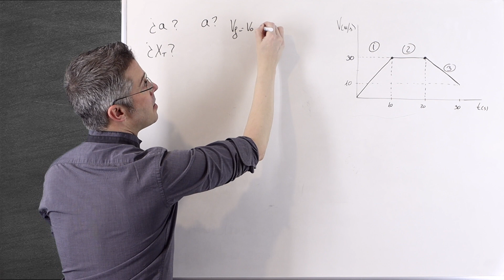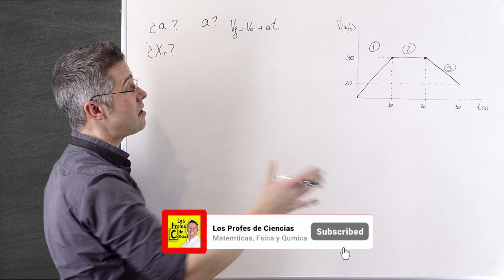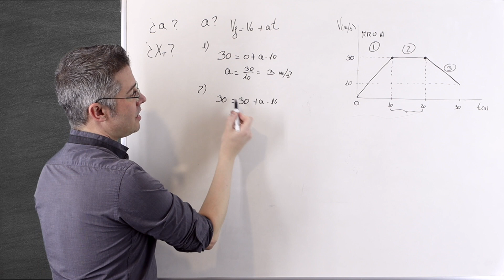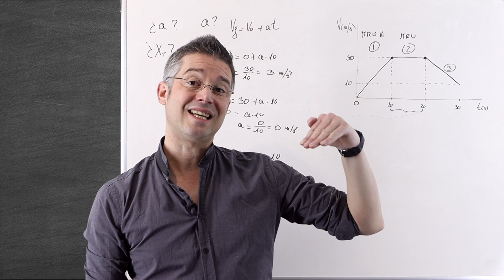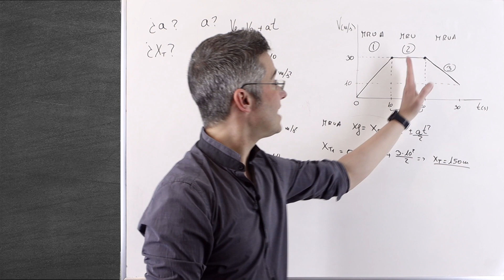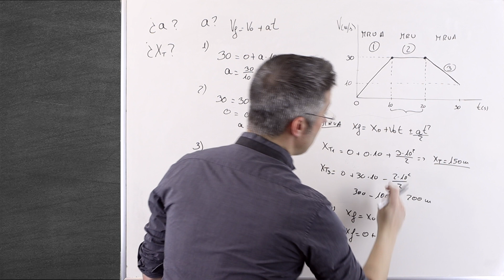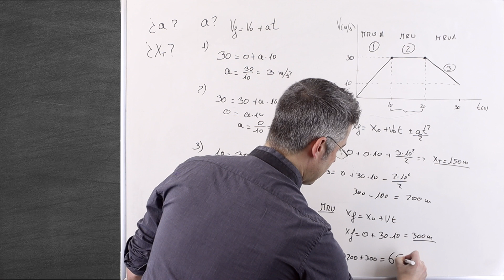GRÁFICAS Movimiento Rectilíneo Uniformemente Acelerado MRUA Resuelto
¡Bienvenidos a mi canal, Los Profes de Ciencias, donde exploraremos el apasionante mundo de las gráficas del movimiento rectilíneo uniformemente acelerado (MRUA)! En este video, nos sumergiremos en el análisis de las gráficas que representan este tipo de movimiento, un concepto fundamental en la física. Acompáñame en esta emocionante travesía mientras exploramos cómo interpretar y trazar gráficas que describen el comportamiento del MRUA.

Desde los conceptos básicos hasta ejemplos prácticos detallados, te guiaré paso a paso en la comprensión de cómo trabajar con gráficas del MRUA. Con explicaciones claras y ejemplos variados, aprenderás a relacionar las variables de tiempo, velocidad y posición en el contexto de este tipo de movimiento.

¿Preparado para dominar la interpretación y creación de gráficas del MRUA y fortalecer tus habilidades en física? ¡No te pierdas este video esencial para entender cómo representar el movimiento rectilíneo uniformemente acelerado de manera gráfica!

⏱ PARTES DEL VIDEO:

00:00 Intro.
00:26 Identificamos los tramos
01:43 Calculamos la aceleración de cada tramo
04:58 Calculamos el espacio recorrido en cada tramo
08:14 Conclusión y despedida